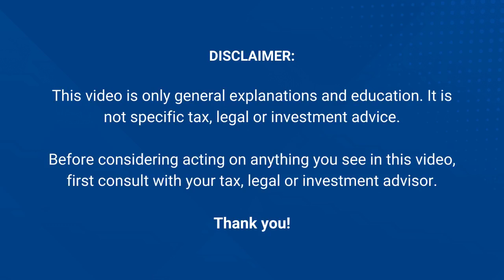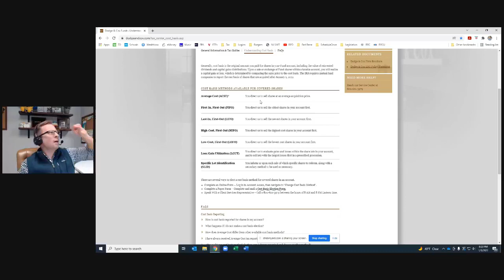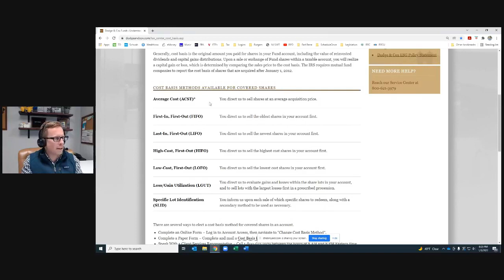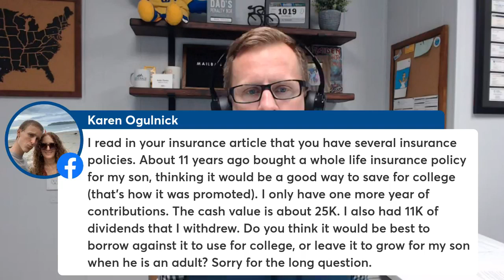Mailbag...Ask Andy Anything (Facebook Live, January 5 2022)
Video from Facebook live stream from the Facebook group, "Taxes in Retirement," from January 5, 2022.

This is a special "mailbag" episode where group members ask Andy all sorts of retirement planning questions.

Questions addressed (and time stamps at which point in the video the question starts) in tonight's video are:

4:48 - Is it true that the 401(a) contribution limit is separate from the contribution limit for a 403(b)?

6:57 - What do you think will happen to the ability to make backdoor Roth contributions?

8:27 - Do you think backdoor Roth contributions will be made retroactively disallowed?

9:41 - How does one go about separating pre-tax and after-tax money from a traditional IRA?

13:27 - Would someone who’s 70 get any benefits from a financial planner?

15:44 - Is life insurance needed after you’re retired? Why and how is it beneficial?

19:10 - Is there a big fear in the market with all of the Boomers retiring and pulling money out of the markets?

20:48 - What are the differences in cost basis reporting methods, such as LIFO and FIFO, when selling securities?

24:30 - What’s your opinion of investing in individual bond vs bond indexed funds. Also, how about actively managed vs passively managed bond funds?

33:23 - Is there a good video somewhere explaining how to fill out Form 2210?

35:10 - Can you touch on UGMA/UTMA accounts and what the tax implications are for the custodian and minor throughout the life of the account?

36:55 - What are the pros and cons of having your adult children manage your portfolios?

37:36 - Are scholarships taxable if they’re from a private company and for a professional designation that doesn’t lead to a college degree?

38:26 - Is only the cash value portion of life insurance tax free, or is the whole amount tax-free?

41:14 - I have a cash value whole life insurance policy on my son where I bought it to eventually help pay for his college. I have only one more year of payments in the policy. Should I borrow against it to pay for his college or leave it to grow for him to later use?

41:59 - What are your thoughts of stopping reinvestment of dividends and gains if you’re 70 and have enough saved to live on?

44:02 - Regarding the cost basis method chosen when selling securities, do you have to use one method for the whole year or can you choose different methods for different sales?

44:29 - What are the pros and cons of “target maturity” bond funds?

46:19 - Do qualified retirement accounts follow the same wash sale rules as taxable brokerage accounts?

48:18 - What is the difference between active managed funds and hedge funds?

52:08 - When is the safe harbor method of making estimated tax payments not sufficient?

53:42 - Is it common for fee-only financial planners to charge for hourly consultations?

55:12 - Does an inherited IRA account work the same as a regular IRA in that you can buy and sell within the account without capital gains tax on the sales?

56:52 - Can you explain the tax payment “safe harbor?”

59:50 - If a free-lancer paid no state or federal income taxes or FICA taxes throughout the year and uses Venmo for payment, what issues may they fact at tax return time?